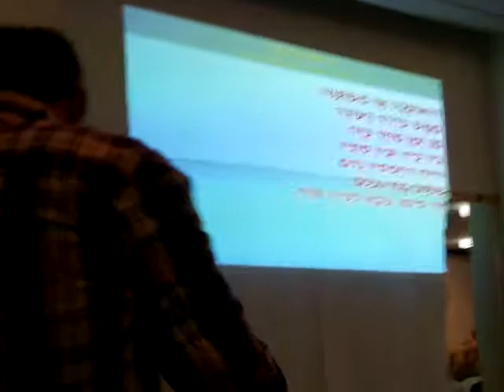ציון מלכה -"סופו של קיץ"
מתוך אירוע זמר בבית השיטה